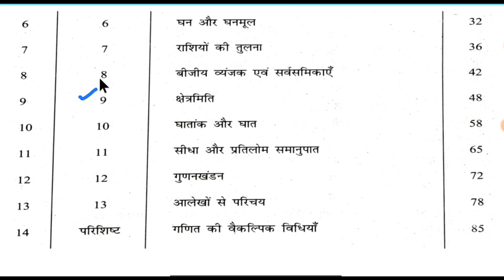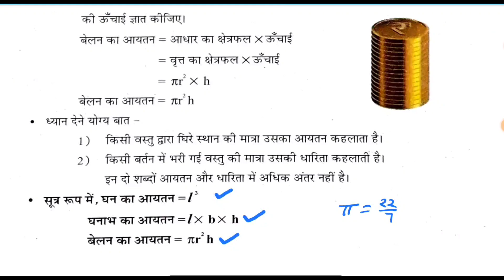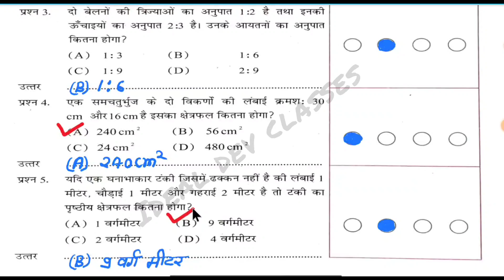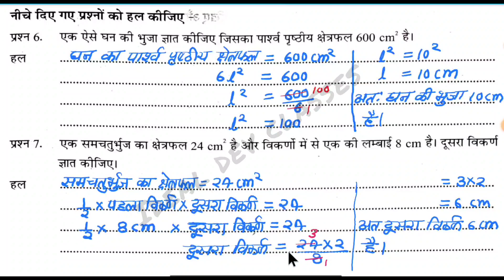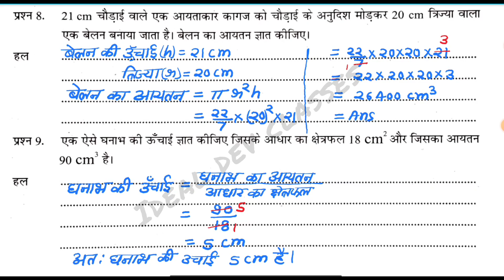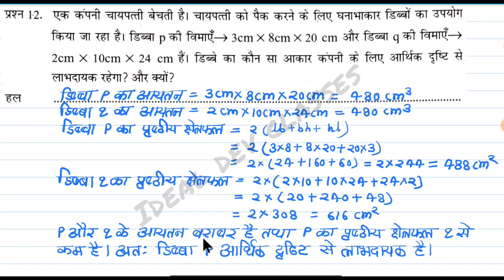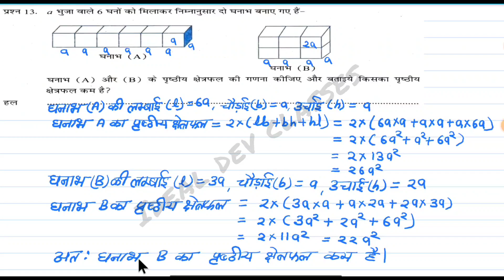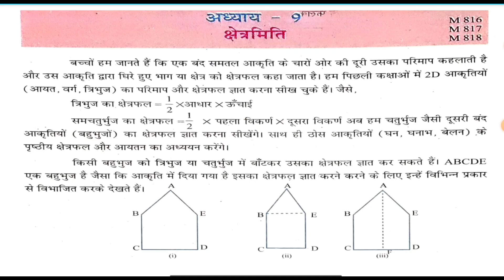एटग्रेट अभ्यास पुस्तिका गणित कक्षा 8 वी सत्र 2024-25 अध्याय-9 क्षेत्रमिति